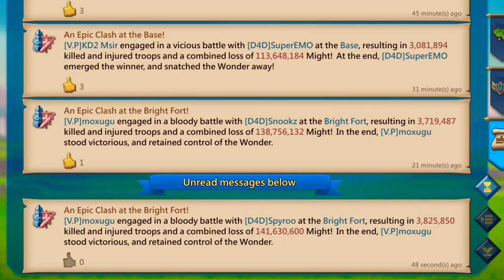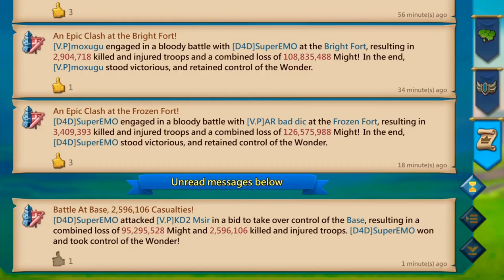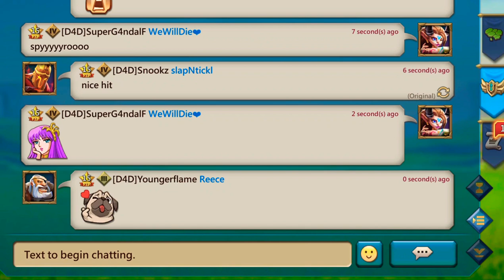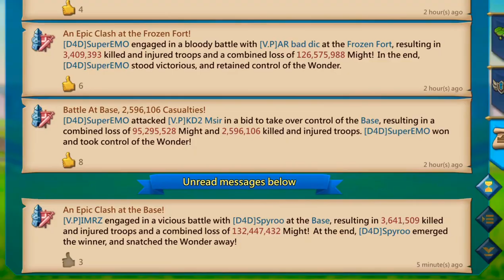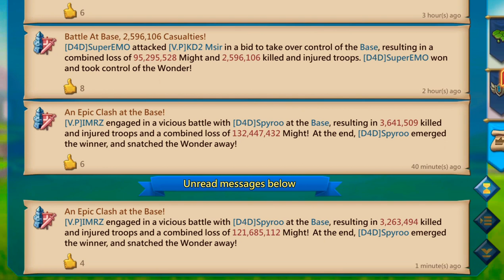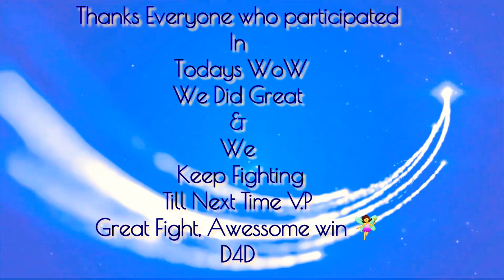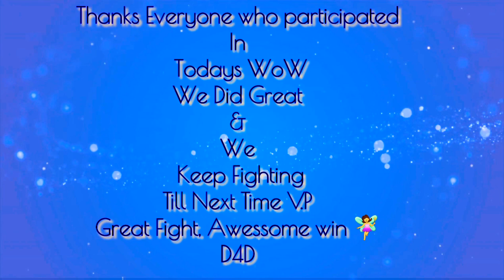Lords Mobile-Wonder Wars|D4D|K316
Lords Mobile-Wonder Wars Battle|D4D|K316

We may Not win this fight but we never Quit

➡️Lots of Thanks to all who helped fight this wow and to our Awessome Rally Leads

D4D DisneyADark